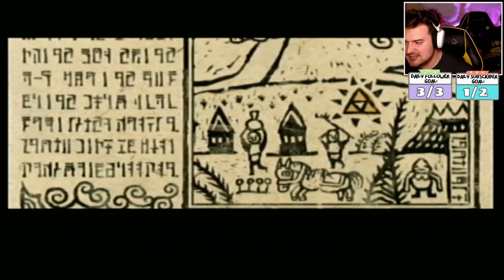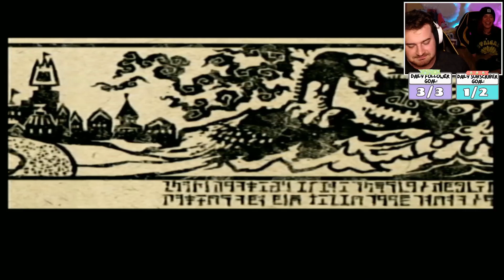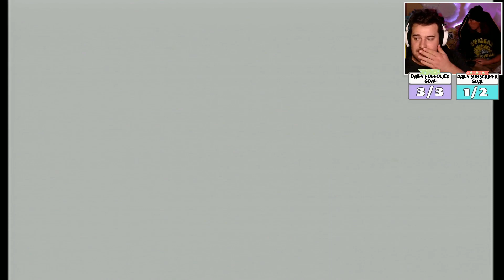The Legend of Zelda: The Wind Waker E1 - "Frae..li?" ft. Drawcasionally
"Sprinks you look a little different today?"

All of my art is made by Drawcasionally!